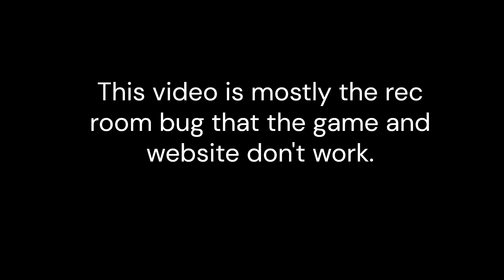Rec room and website not working...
Discord SuperZaneOdyssey
Nintendo Switch Friend Code:  SW-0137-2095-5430